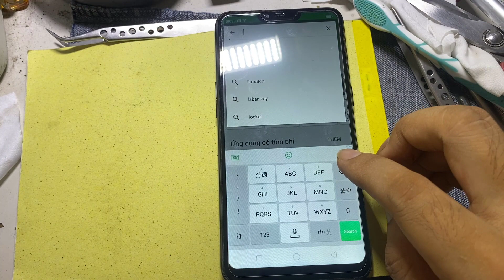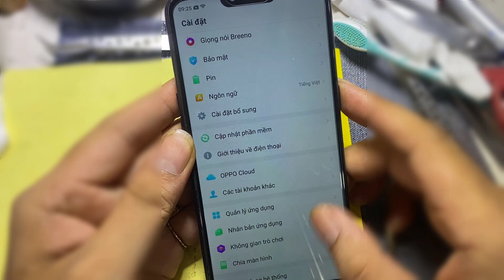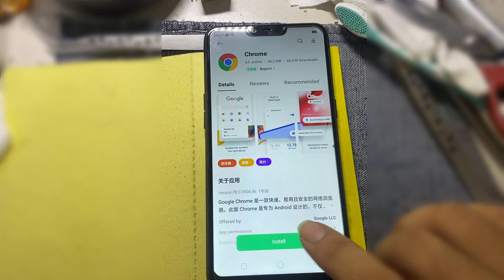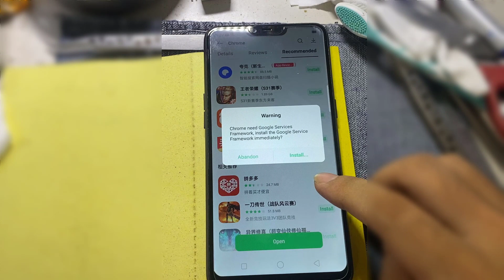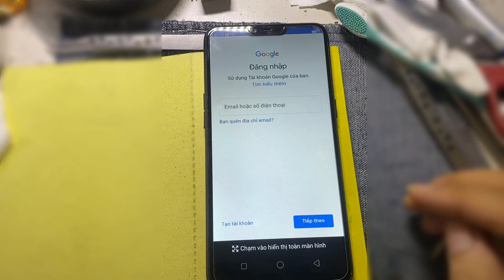Hướng dẫn cài CH PLAY OPPO A5 PBAM00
Hướng dẫn cài CH PLAY OPPO A5 PBAM00 đơn giản nhất
Hướng dẫn cài CH PLAY OPPO China
Hướng dẫn cài CH PLAY OPPO xách tay
CH PLAY OPPO A5 PBBM30, Cách cài Ch Play máy xách tay , install Ch Play on a domestic phone, Cài CHPLAY cho điện thoại OPPO XÁCH TAY TỪ TRUNG QUỐC, chia sẻ cài CHPLAY oppo chinahdcaichplay ch play cho oppo Hướng dẫn cài đặt , Xin cách cài CH PLay cho máy Oppo Trung Quốc, cần giúp cai chplay cho oppo A5,Hướng dẫn cài CH PLAY OPPO A5 PBAM00

► Nếu bạn cảm thấy video này hữu ích hãy Chia sẻ giúp mình nhé!
👉 Nhớ " LIKE " Và " ĐĂNG KÝ " Để Theo Dõi Những Video Của Mình Nhé
👉Nhấn 🔔 Để Nhận Được Thông Báo Sớm Nhất
►Đừng Ngại Gợi Ý Content hay Góp ý Ở Dưới Phần Bình Luận Nhé!
⚠️ Bản Quyền Thuộc : Trung Mobile 114
⚠️ Do Not Reup
⚠️ Tên: Huỳnh Thanh Trung
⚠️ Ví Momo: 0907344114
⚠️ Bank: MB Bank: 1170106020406